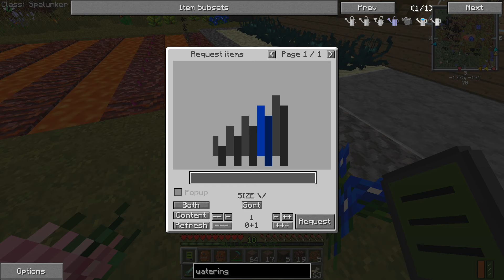MINECRAFT Glow 2 [#20] Withersamen & Flachland-Furzgas [German | Deutsch]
In dieser Folge pflanzen wir Wither Shrub Seeds an, um später mehr oder weniger kostenlos Witherskelettschädel zu erhalten. Außerdem beenden wir abschließend die Einrichtung der Furzgasanlage in der Mining Dimension.
«MINECRAFT 1.7.10»
Sandbox Game von Mojang AB (2014).

«GLOW 2»
Modpack von Zezo Hauzen, ACGaming & Merlinmo (2016).

«LET'S PLAY MINECRAFT GLOW 2»
Kommentiertes Gameplay von ACGaming (2016).
«TEILNEHMER VON GLOW 2»
WICHTIGER HINWEIS:
«RESSOURCENPAKET»
«SOCIAL MEDIA»
Wenn euch meine Videos gefallen, habt keine Hemmungen, euren Freunden und anderen Leuten davon zu erzählen und meine Videos zu verbreiten!
Mit einer positiven Bewertung, einem Kommentar oder einem Abo unterstützt ihr mich sehr!